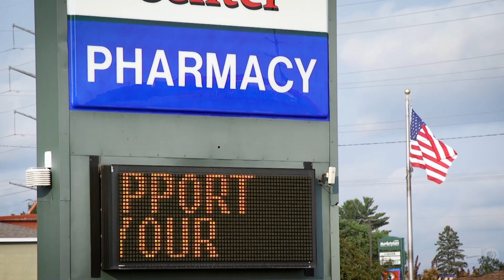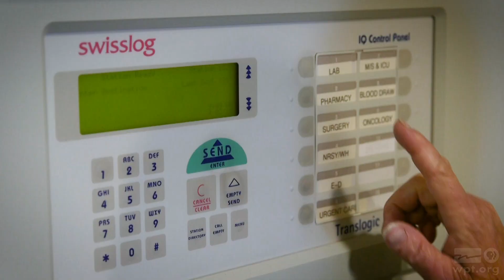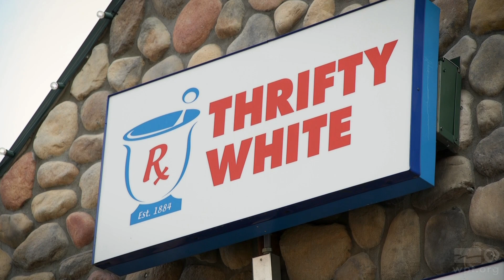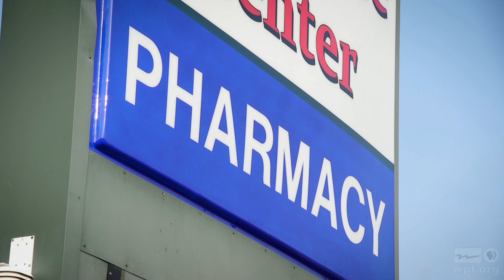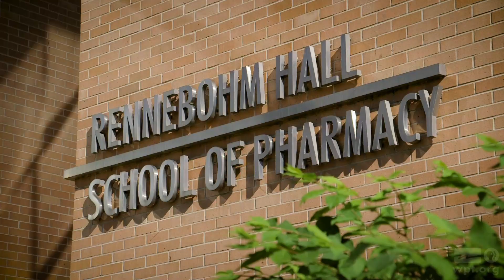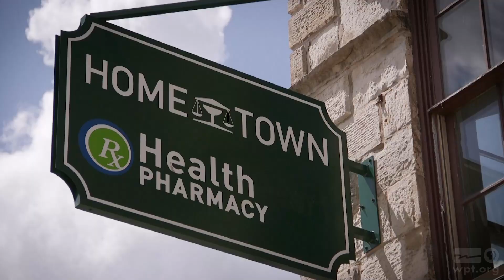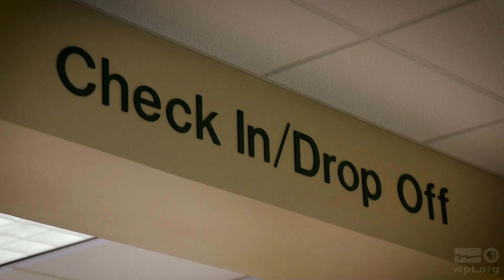Medicine on Main Street - How Pharmacists Change Lives in Rural WIsconsin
Wisconsin Public Television program titled “Medicine on Main Street” looks at the important role of pharmacists in Wisconsin rural communities. You’ll meet Bobbie Freitag (BS '79), clinical pharmacist in Rice Lake, and Mike Laird (BS '99, PharmD '00), oncology pharmacist in Hayward, and see what impact their work has on the rural communities they serve. Dr. David Mott and Dr. Ed Portillo at the UW–Madison School of Pharmacy share their expert perspective on rural pharmacy practice.